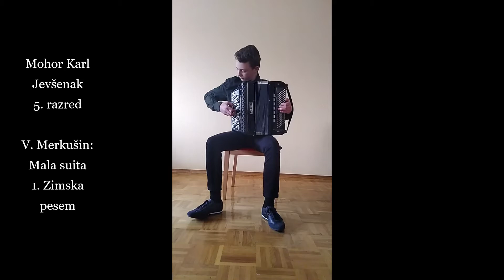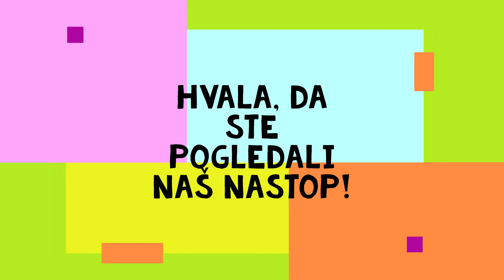Nastop učencev harmonike iz razreda učiteljice Bojane Matavž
Predstavljajo se mali in malo večji virtuozi na tem čudovitem instrumentu.